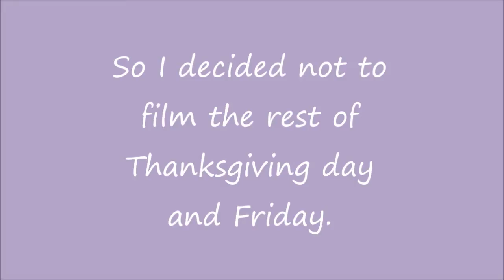Going Home/KANSAS CITY, HERE I COME!!! Vlog Pt 1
Hey Everyone! So I took a trip back home to Kansas City, Missouri and Kansas for Thanksgiving. I had a good time hanging out with all my friends and fam, (sorry I couldn't film everybody .) I hope you all enjoy watching this as much as I enjoyed making this!!!

Thanks everyone for the love and support! 😍